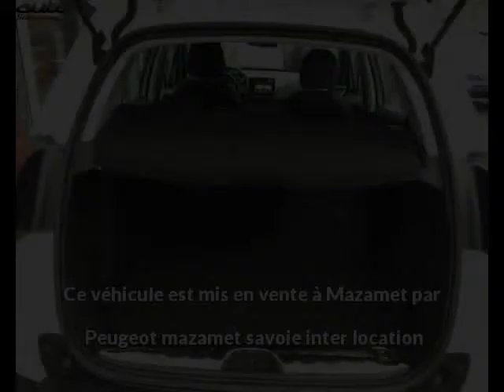Peugeot 2008 occasion visible à Mazamet présentée par Peugeot mazamet savoie inter location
Cette Peugeot 2008 occasion disponible à Mazamet dans le 81 est mise en vente par Peugeot mazamet savoie inter location - 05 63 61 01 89 - tous les détails sont